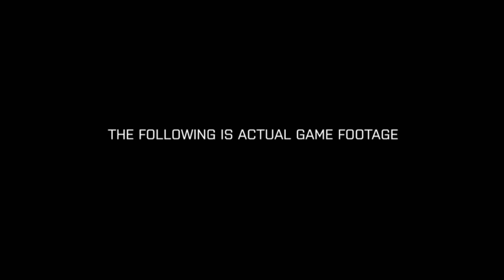Battlefield 3 - My Life Trailer